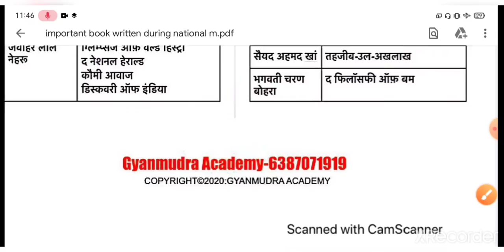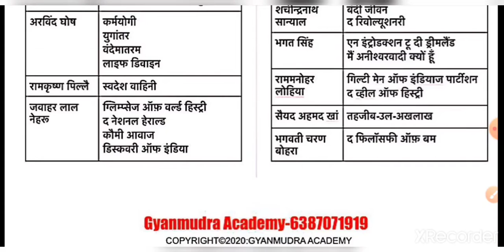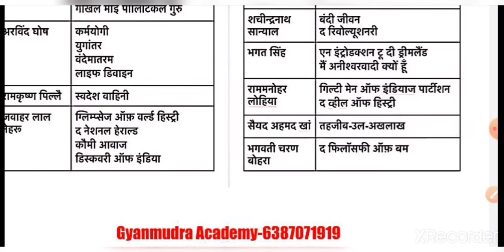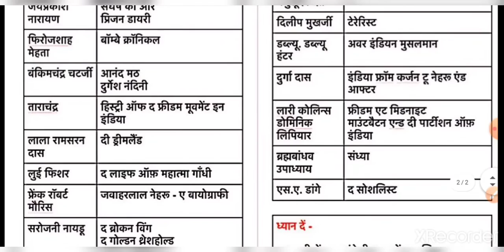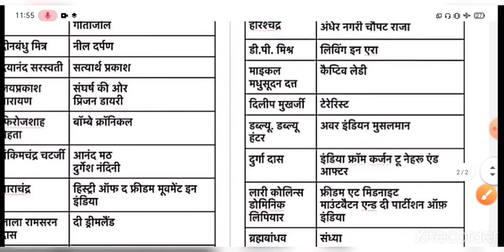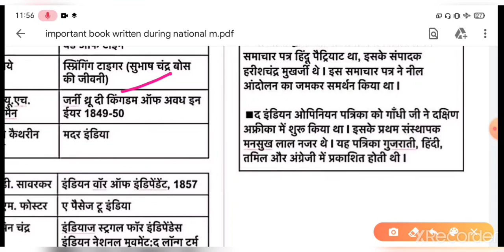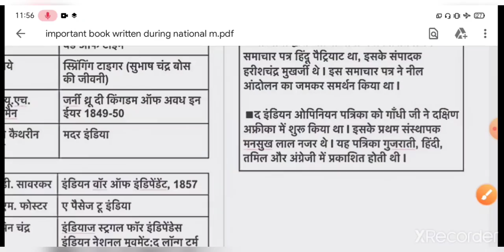भारतीय स्वतंत्रता संग्राम के दौरान लिखित महत्वपूर्ण पत्र, पत्रिकाएं व किताबें I आधुनिक इतिहास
प्रिय अभ्यर्थियों,

इस वीडियो में भारतीय स्वतंत्रता संग्राम के दौरान लिखे गए महत्वपूर्ण पत्र, पत्रिकाओं व पुस्तकों के बारे में बताया गया है I प्रत्येक परीक्षा में इनसे हर बार प्रश्न पूछा जाता है, इसलिए आप वीडियो को अच्छे से देखकर तैयार कर लीजिये एक भी प्रश्न इससे बाहर नहीं जाएगा I धन्यवाद